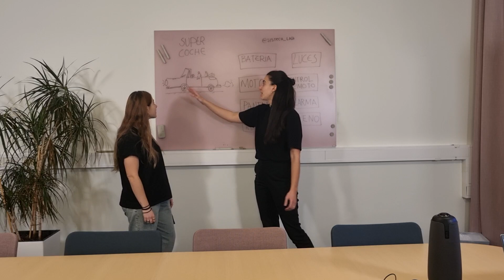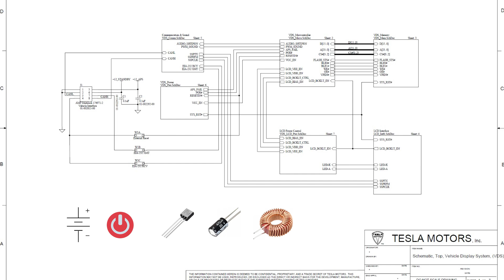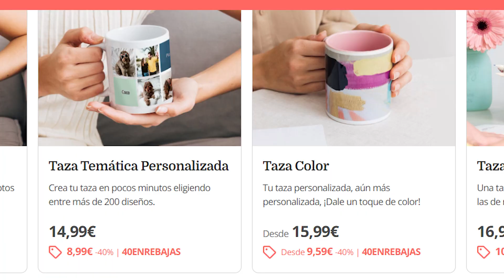Construye tu Tesla GRATIS - Así lo hacen los electrónicos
¿Cómo se ha llegado a construir un Tesla? ¿O cualquier super coche? 🏎️⚡
Hoy describimos parte del proceso! Os explicamos el proceso detrás del diseño electronico de la placa (PCB) de la pantalla interior del Tesla modelo Roadster.

Nos vemos en el siguiente! Dale 💥🤓